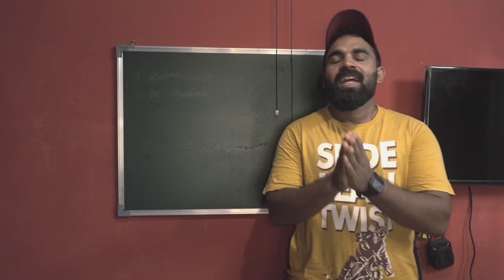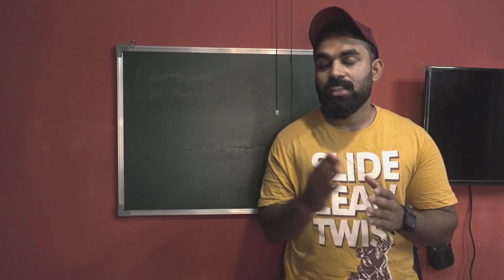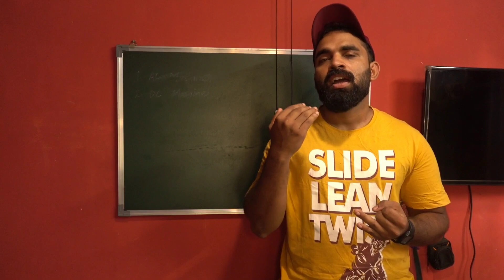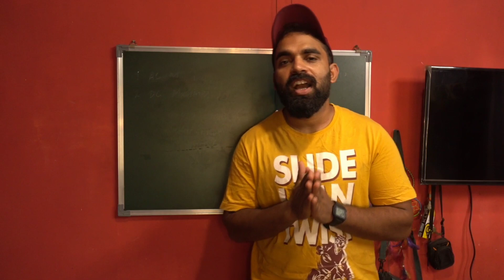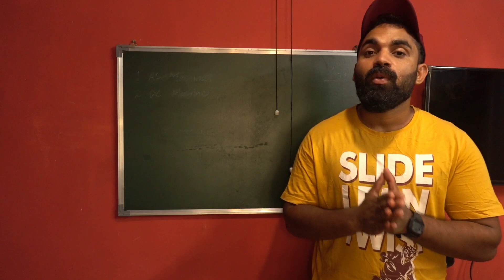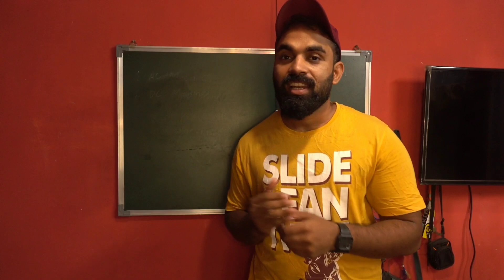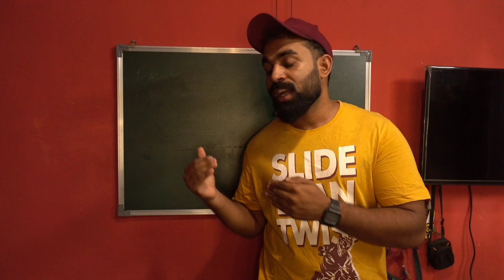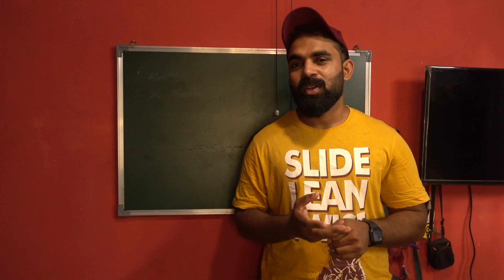ആരാണ് ശെരി ? പൊലീസോ അതോ വിദേശിയോ ?